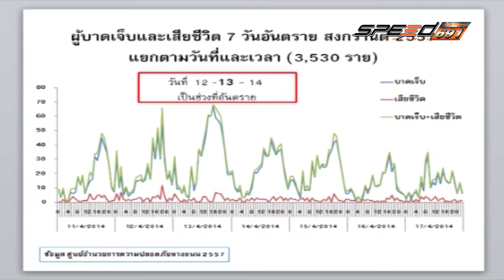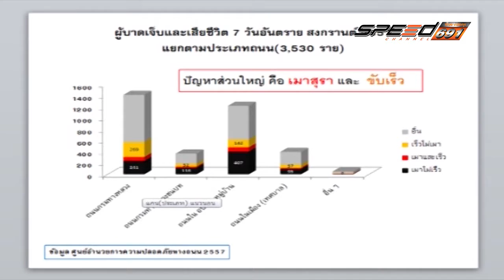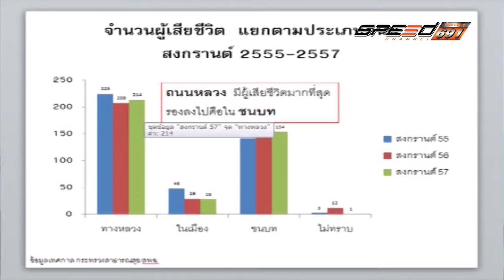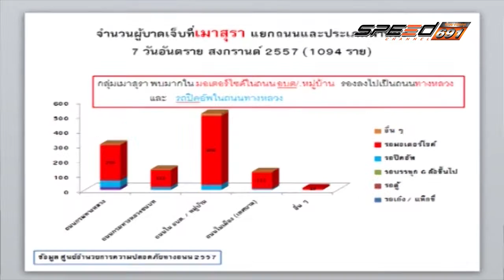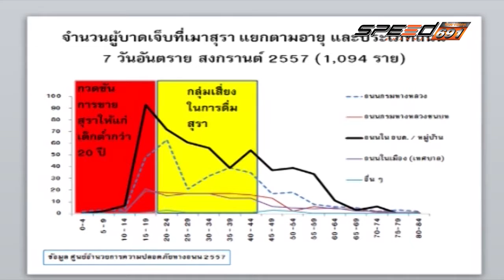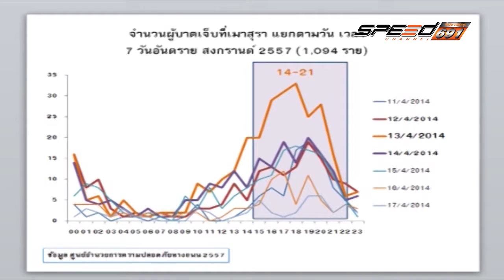คลีนิกลดอุบัติเหตุ 13 เม.ย. 59 (2/4)